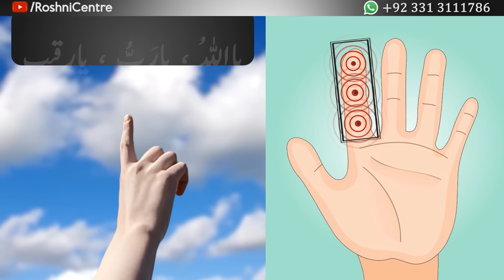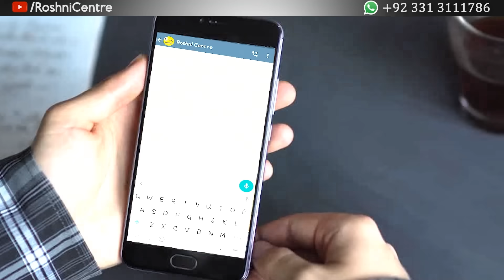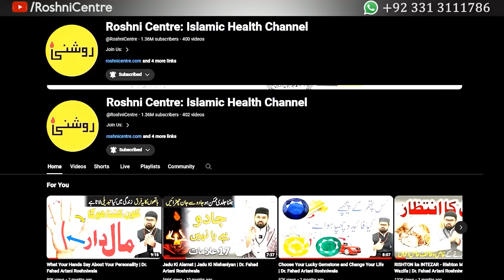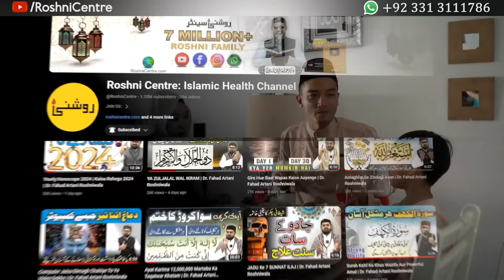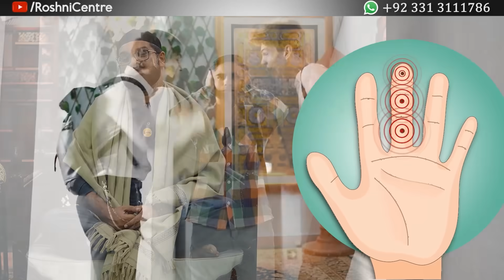Hathon Par Til Ka Kya Matlab | Dr. Fahad Artani Roshniwala